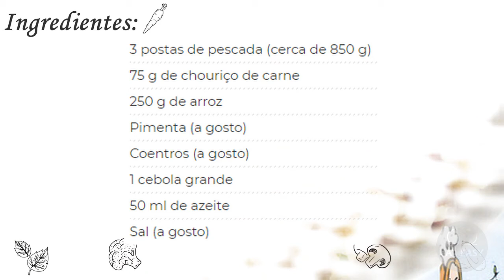ARROZ DE PEIXE COM CHOURIÇO